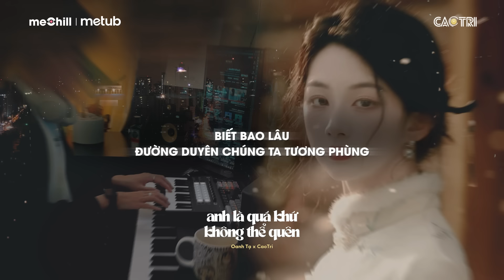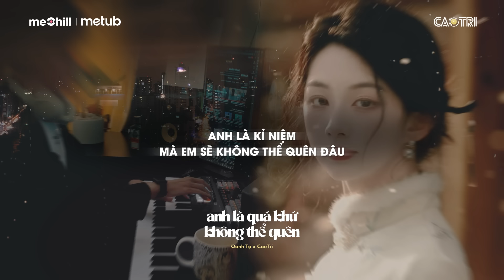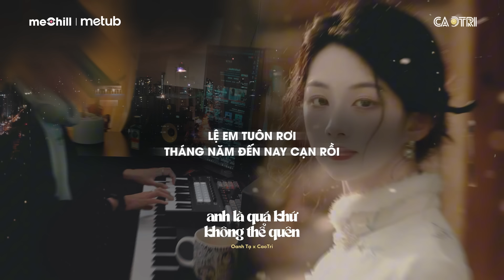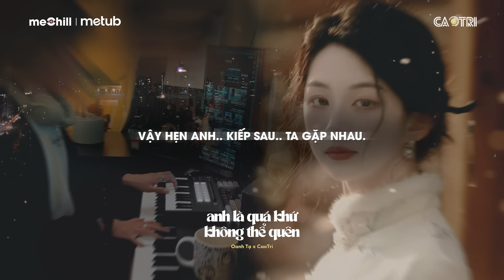Anh Là Quá Khứ Không Thể Quên - Oanh Tạ x CaoTri | Lofi Lyrics | Mình Em Bước Trên Đường Phố Đông..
❂ Anh Là Quá Khứ Không Thể Quên - Oanh Tạ x CaoTri | Lofi Lyrics | Mình Em Bước Trên Đường Phố Đông Người Qua

𝄞 Lyrics:
Mình em bước
Trên đường phố đông người qua
Từng kí ức
Quay về khiến mi ướt nhòa
Tháng năm qua
Không biết. anh thế nào
Ở chốn xa
Người từng đêm có mơ về em
Mưa nhẹ rơi
Tiếng mưa như tiếng lòng em
Bao giọt mưa
Bấy nhiêu tâm tư trong lòng
Biết bao lâu
Đường duyên chúng ta tương phùng
Thì em xin
Nguyện yêu anh đến khi bạc đầu

Đời hư ảo
Anh là giấc mơ hão huyền
Làm em phiêu du
Bước chân ngỡ quên đường về
Anh là rượu ngọt
Làm em uống say càng say hơn
Cả cuộc đời này
Tiếng yêu chỉ trao mình anh
Đời cay đắng
Anh là nỗi đau vô cùng
Lệ em tuôn rơi
Tháng năm đến nay cạn rồi
Anh là kỉ niệm
Mà em sẽ không thể quên đâu
Vậy hẹn anh.. kiếp sau.. ta gặp nhau